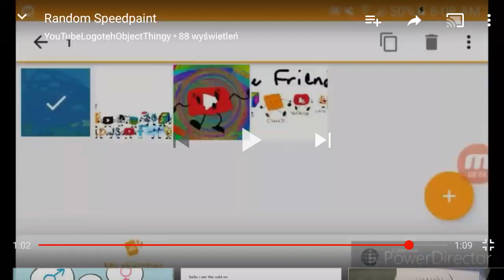Message to yt logo (not angry)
ChrisTheYTPVideoMaker